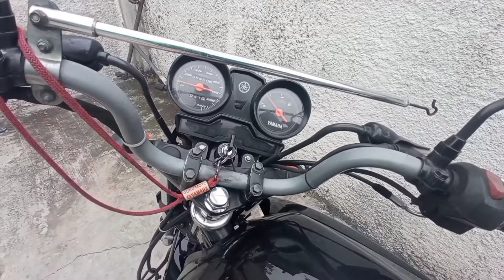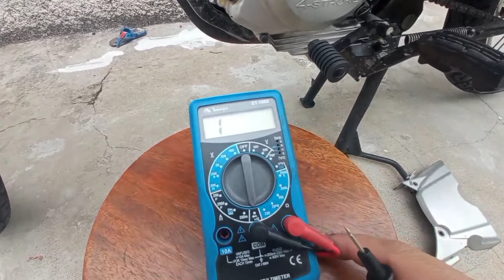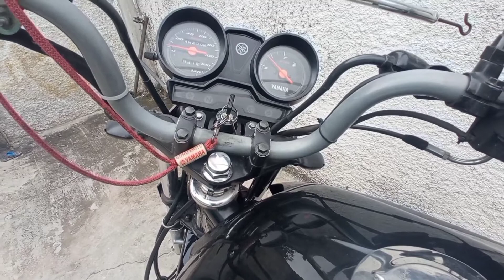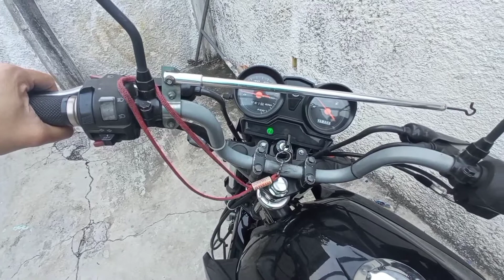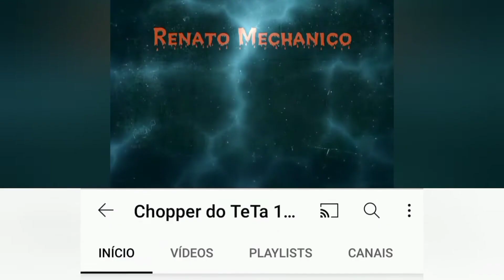YBR Factor 125, Luz de neutro não quer apagar mesmo com a moto engatada.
Neste vídeo eu mostro como funciona a fiação de neutro, teste para saber se os fios estão ruim ou se é o interruptor de luz de neutro